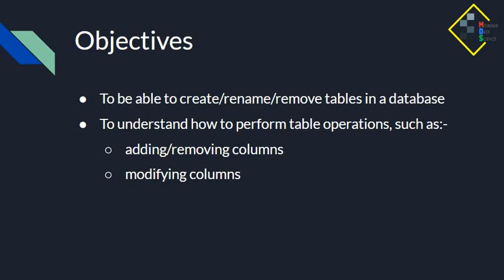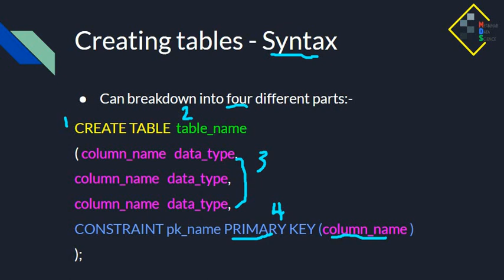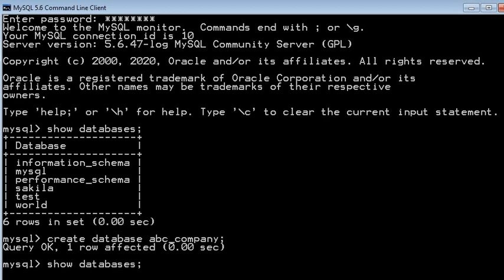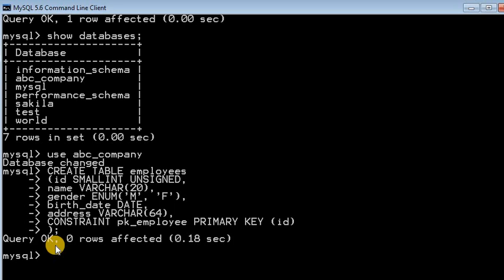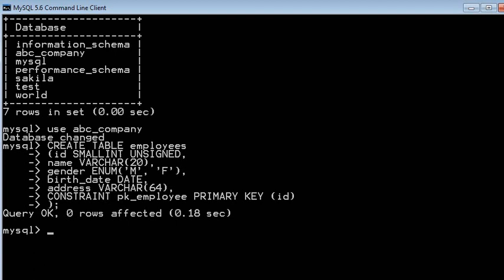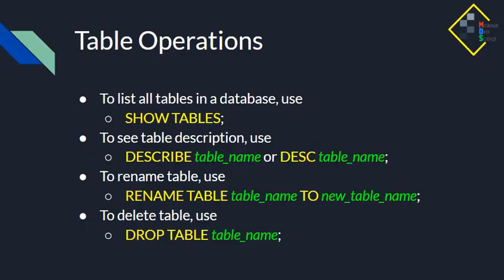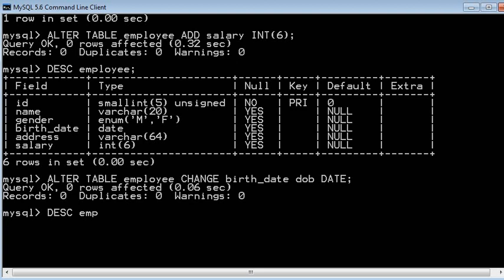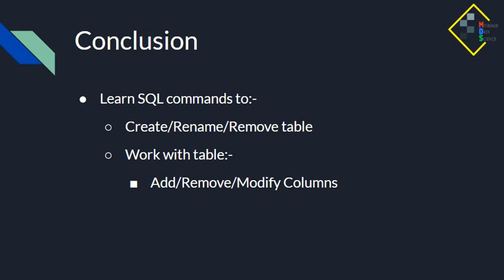Working with Database Tables (DAS11 by Myanmar Data Science)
In this video, we will learn how to work with database table using SQL query. We will be using MySQL community database server for this tutorial.